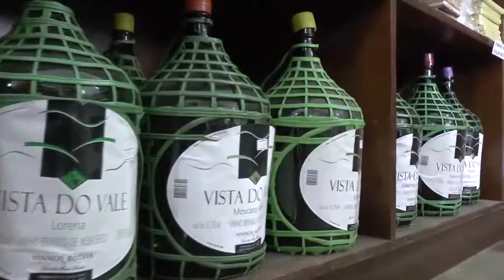EXPRESSO REGIONAL - Confira as principais notícias da região.